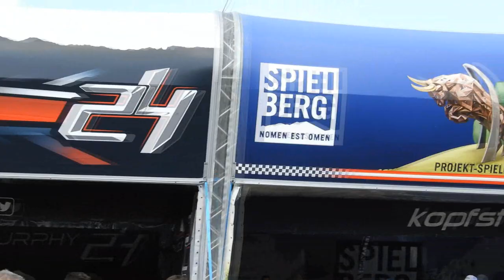Melanie Astles Red Bull pilótanő negyedik lett Kazanyban - 262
A Red Bull Air Race egy szem pilótanője, a francia Melanie Astles az idei kazanyi futamon hajszállal, pontosabban 16 ezred másodperccel maradt le a dobogóról. Az utánpótlás osztályban repülő pilótanővel vasárnap délelőtt a Kazany melletti gyorsasági motorverseny pályán berendezett boxutcában beszéltem vele a versenyről, terveiről, az Air France-ról, részletek a cikkemben.
A videóban teljes egészében látható Melanie versenyrepülése.
A versenyen kétszer is bemutatót repült a honi ász, a többszörös motoros műrepülő világbajnok pilótanő, Szetlana Kapanyina. Az ő repülését is felvettük a csodás műemlékekkel körbevett Kazanka folyó öble felett
A nagyoknál Budapest után újra a cseh Martin Sonka nyert, az ő győztes repülése itt látható